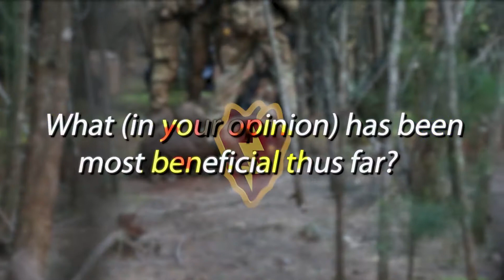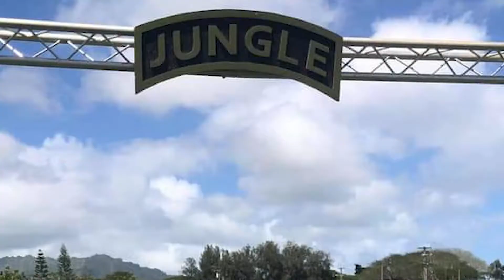SFAB Warriors at JOTC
Security Force Assistance Brigade (SFAB) Soldiers conduct Jungle Operations Training Course (JOTC) at 25 Infantry Division Lightning Academy, February 14-26, 2021, Schofield Barracks, Hawaii. JOTC is a course that teaches soldiers how to survive within a jungle environment. (U.S. Army video by Sgt. Gabriel Davis)